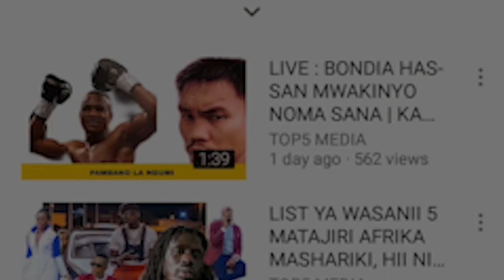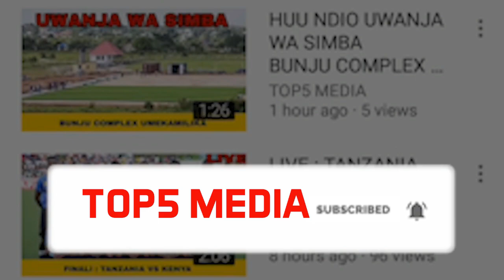LIVE : KILIMANJARO HEROS 1-0 ZANZIBAR HEROS Kikosi cha Tanzania Bara Dhidi ya Zanzibar CECAFA 2019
KilimanjaroHeros VS ZANZIBAR HEROS Kikosi cha Tanzania Bara Dhidi ya ZanzibarHeros Cecafa2019 nchini Uganda kwa mwaka wa 2019